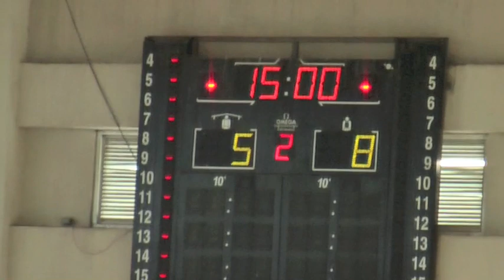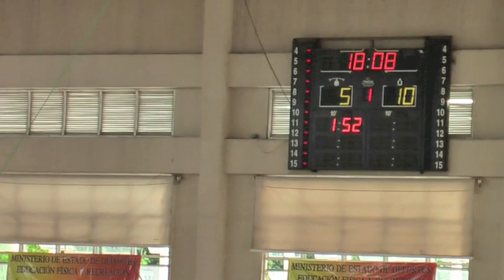Denmark - Angola 25:15 (Youth WCH-Santo Domingo 2010) - part 4